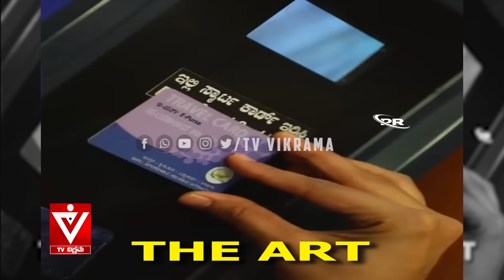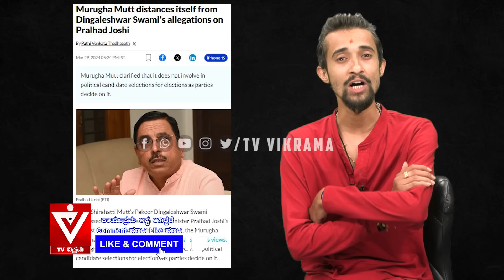Dingaleshwara Swamiji: ನಿನ್ನೆವರೆಗೂ ಜಾತ್ಯಾತೀತ ಇವತ್ತಿಂದ ಲಿಂಗಾಯತ! Pralhad Joshi | Ajit Boppanalli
Hubballi-Dharwad Lok Saba Election 2024 | Pralhad Joshi | Vinod Asuti | Dingaleshwara Swamiji | Congress | BJP | Uttar Karnataka | B.R Patil | B.Y Vijayendra | Jagadish Shettar | CM Siddaramaiah | D.K Shivakumar
Dingaleshwara Swamiji: ನಿನ್ನೆವರೆಗೂ ಜಾತ್ಯಾತೀತ ಇವತ್ತಿಂದ ಲಿಂಗಾಯತ! ದಿಂಗಾಲೇಶ್ವರ ಶ್ರೀಗಳ ಹಿಂದೆ ಇರೋ ಕೈ ಯಾವುದು?